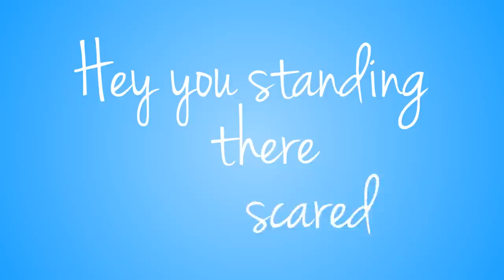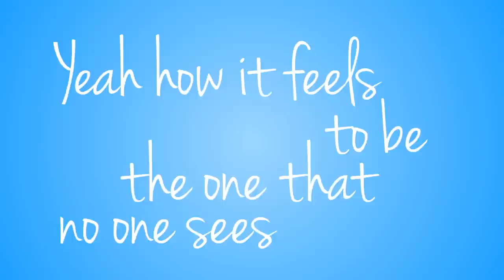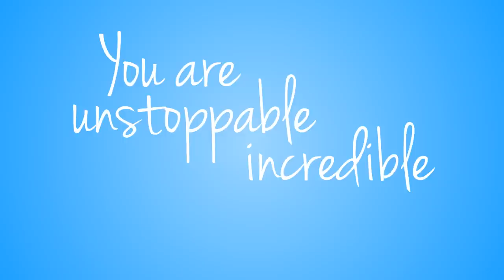Livy Jeanne - "Invisible" Official Lyrics Video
Program Used: Adobe After Effects CS6
Font: Jenna Sue

Be on the lookout for more Livy Jeanne Lyrics Videos to come in the near future!